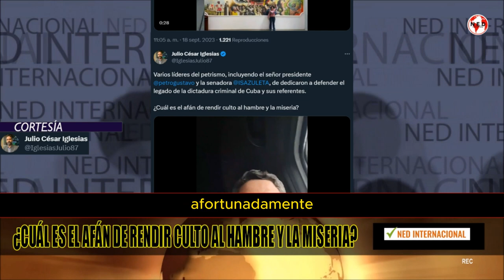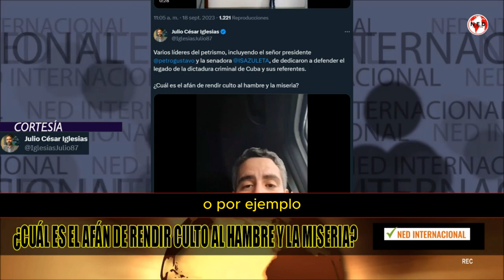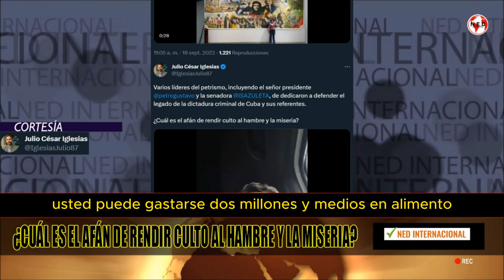🌐 PETRISMO DEFENDIENDO DICTADURA CRIMINAL DE CUBA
Varios líderes del petrismo, incluyendo el señor presidente
@petrogustavo y la senadora @ISAZULETA, de dedicaron a defender el legado de la dictadura criminal de Cuba y sus referentes.
¿Cuál es el afán de rendir culto al hambre y la miseria?